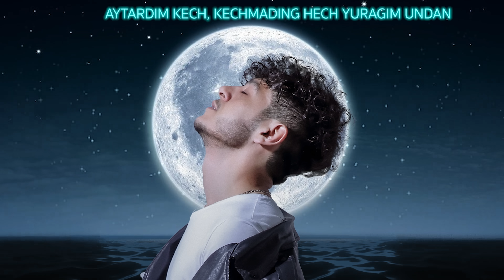Mirjalol Nematov - Bir sher yozdim (Premyera)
"Bir sher yozdim"
Yashayver tinch, o'tmayman hech endi ko'changdan
Yo'llaringda uchramayman qutilding mendan
Mayli bor boraver azoblab ketaver
Yurak uni kam sevgan edik kimdan

Jim turma so'zla qachon sevib qolganing
Yosh to'la ko'zlar o'chirolmas yonganing
Holing namoyon sevgi edi nega kerak
Ko'ksim ichra isyon qilma endi yurak
Yo'qoldi orom endi yashay olmaymiz tinch
Hammasi tamom holimizga qo'ymas sog'inch
Bilmaydi uni deb aqldan ozganim
Qandayin holatda bu she’rni yozganim

Bir sher yozdim satrlari darddan yaraldi
Ishonmaysan har so'zidan g'amlar taraldi
Tunda bedor yozdim uni ko'zda yosh bilan
Yozgunimcha ming bor ko'zga sog'inch qadaldi

Aytardim kech, kechmading hech yuragim undan
Uni deya kunlarimiz farqi yo'q tundan
Yasharmiz alamda, alamlar qadamda
Holimiz shu uni uchratgan kundan

Bo'lsin bari tamom yaxshidur tugagani
Axir tugab bo'ldi bardoshimni qolgani
Qara ahvolimni ko'rganlar nima deydi
Avvalgi hayotim sevgisiz ham yaxshiydi
Kechardim oson ko'ngil kecholmadi hech
Bir yonda xijron bir yonda qiynar sog'inch